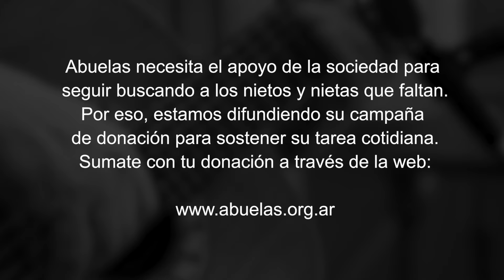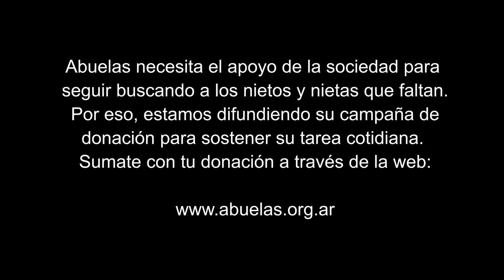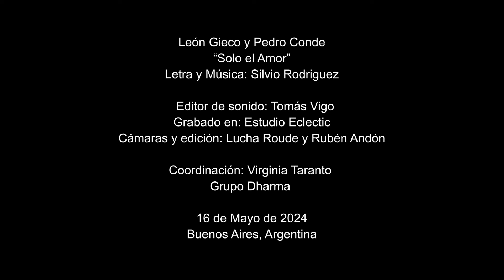"SOLO EL AMOR" - Campaña Solidiaria de ABUELAS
Sumate con tu aporte a la campaña de Abuelas.
Podes empezar ya, reenviando este video a otros que puedan sumarte tambien.

LEON GIECO Y PEDRO CONDE
Cancion: "SOLO EL AMOR"

Grabado en: Estudio Eclectic por Tomas Vigo.
Camaras y Edicion de Video: Lucha Roude y Ruben Andon
Coordinacion: Virginia M. Taranto para Grupo Dharma

16 de Mayo de 2024